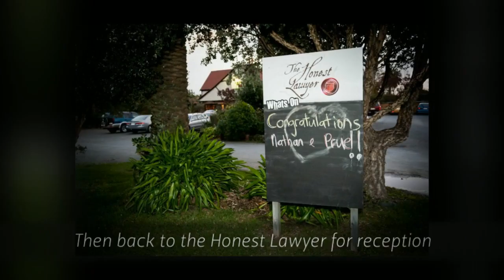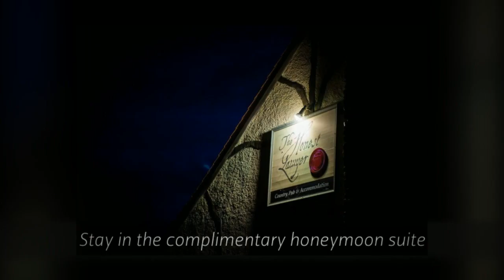The Honest Lawyer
Profiling The Honest Lawyer - Nelson's friendliest wedding venue!